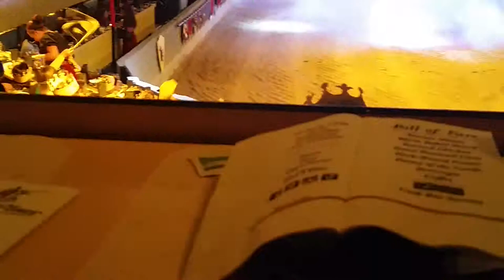Medieval Times on Valentines 2016